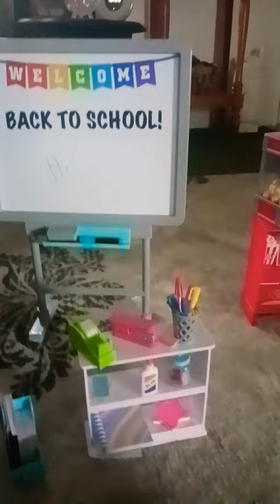February 17, 2024